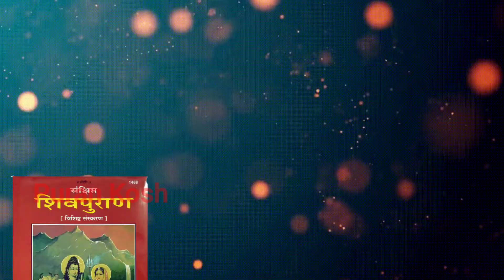वो 4 चीजें जो इंसान के पास मृत्यु के समय होनी चाहिए, वरना झेलनी पड़ेगी यमलोक की यातनाएं | Puran Kosh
वो 4 चीजें जो इंसान के पास मृत्यु के समय होनी चाहिए, वरना झेलनी पड़ेगी यमलोक की यातनाएं | Puran Kosh kahaniyan | hindi kahaniyan |
क्या थी रावण की ऐसी महत्वकांक्षाये जो पूरी ना हो सकी|What were the ambitions of Ravana that could not be fulfilled|Puran Kosh

Hello Everyone!! The most favorite, mesmerizing flute music in the background, Epic Krishna theme music from the daily soap aired on Star Plus, namely MAHABHARAT, produced by SWASTIK PRODUCTIONS.

note -All images were taken from Google
- all copyrights are reserved for Puran Kosh.

Krishna​​​​​​​​, Lord Krishna​​​​​​​​, Krishna Veni​​​​​​​​,Krishna updesh​​​​​​​​,shuddh_vichaar​​​​​​​​,shuddh ,
lord Krishna​​​​​​​​​ , Krishna Vani,​​​​​​​​​

hindu mythology,The Final March of Pandavas,पांडवों की अंतिम यात्रा का वृतांत!
गरुड़ पुराण के अनुसार,garud puran,mratyu ke baad kya hota hai,mrane par kya hota hai,Atamhatya,Suicide,narak ki yatra,narak or swarg,narak kitane hote hai,swarg ka rasata,video kalash,according to garud puran,about death,marane ke baad,mratyu ka sach,mratyu ke samay